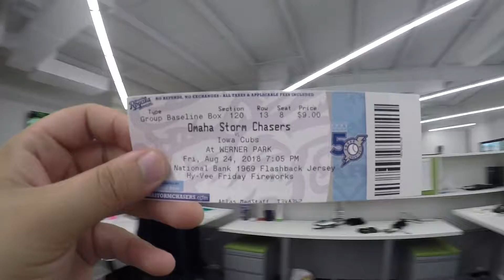Atlas Family at Storm Chasers Game - Atlas Daily 52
Over the weekend, Atlas was invited to attend Omaha's Minor League baseball team, The Storm Chasers, game against the Iowa Cubs. The Storm Chasers lost, but it was an amazing night of baseball!